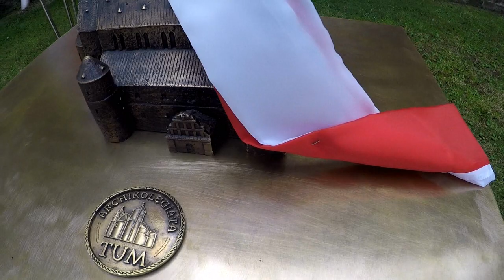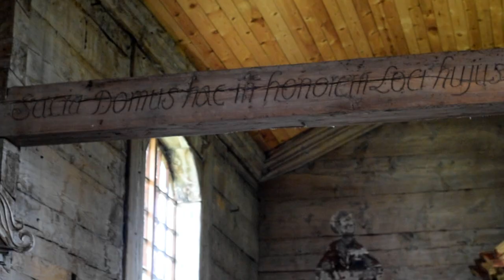Obchody 50-lecia Milenium Chrztu Polski - Tum, Łęczyca 2017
Zapraszamy do obejrzenia relacji dokumentującej obchody 50-lecia Milenium Chrztu Polski, które odbyły się 25 czerwca 2017 r. w Archikolegiacie w Tumie oraz Królewskim Mieście Łęczycy. Wzięli w nich udział hierarchowie Kościoła: mszy św. przewodniczył kard. Stanisław Dziwisz, natomiast homilię wygłosił Prymas senior Abp Henryk Muszyński. Oprawę muzyczną prowadził chór Soli Deo z parafii pw. Św. Andrzeja Ap. w Łęczycy, a także Orkiestry dęte z Tumu, Góry św. Małgorzaty i Łęczycy.

Film zrealizowano na zlecenie Centralnego Łuku Turystycznego.